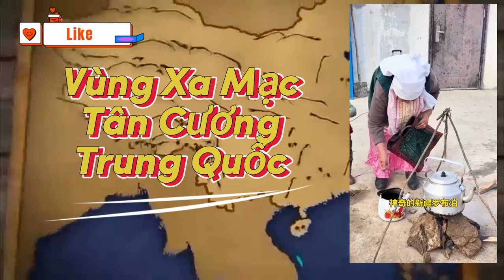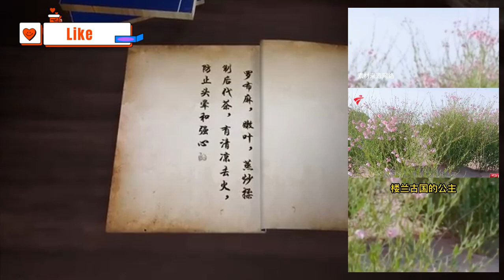Lã Bố Mã Khám phá bí mật trà cải thiện tim mạch, huyết áp cao, bạn lên xem phòng cho bạn, người thân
Chào mừng các bạn đến với kênh Love Nha Trang! Trong video hôm nay, chúng ta sẽ cùng khám phá bí mật về 3 loại trà dược liệu có tác dụng tuyệt vời trong việc cải thiện sức khỏe tim mạch và giảm cao huyết áp. Đặc biệt, chúng tôi sẽ giới thiệu chi tiết về Trà Lã Bố Mã, một loại trà được mệnh danh là "thần dược" cho những ai đang gặp vấn đề về mạch máu và huyết áp.

Trà Đỗ Trọng: Loại trà này được biết đến với khả năng hỗ trợ giãn mạch máu, cải thiện độ đàn hồi và giúp ổn định huyết áp. Trà Đỗ Trọng còn giúp tăng cường sức khỏe tim mạch, mang lại cảm giác thư thái và giảm căng thẳng cho người sử dụng.

Trà Lã Bố Mã: Đây chính là loại trà "thần kỳ" mà chúng ta sẽ nhấn mạnh trong video này. Trà Lã Bố Mã có khả năng làm sạch các mạch máu bị tắc nghẽn do các chất cặn bã, giúp máu lưu thông tốt hơn. Việc sử dụng trà này thường xuyên sẽ cải thiện tình trạng cao huyết áp và mang lại sức khỏe dồi dào, hồng hào cho người dùng.

Trà Sơn Tra: Một lựa chọn tuyệt vời cho việc giảm huyết áp và cải thiện tiêu hóa. Trà Sơn Tra không chỉ giúp hạ đường huyết mà còn có tác dụng điều hòa huyết áp hiệu quả, rất phù hợp cho những người đang gặp vấn đề về tim mạch và huyết áp cao.

Hãy cùng Love Nha Trang tìm hiểu sâu hơn về công dụng và cách sử dụng của các loại trà này để bảo vệ sức khỏe tim mạch và duy trì huyết áp ổn định! Cảm ơn các bạn đã theo dõi và hẹn gặp lại!

Từ khóa và Hashtags: TràĐỗTrọng, TràLãBốMã, TràSơnTra, GiảmHuyếtÁp, SứcKhỏeTimMạch, DượcLiệuQuý, TràThảoDược, CaoHuyếtÁp, LoveNhaTrang, KhámPháBíMật, ChămSócSứcKhỏe, BíMậtTràDượcLiệu, PhòngNgừaTimMạch, GiảmCaoHuyếtÁp, TràChoNgườiCaoTuổi, SứcKhỏeVàng, TràThiênNhiên, KhámPháTrà, TràChoTimMạch, TràThảoMộc, SứcKhỏeVàĐờiSống, TràChoNgườiCaoHuyếtÁp, TràLãBốMãThầnKỳ, TràThảoDượcThiênNhiên.